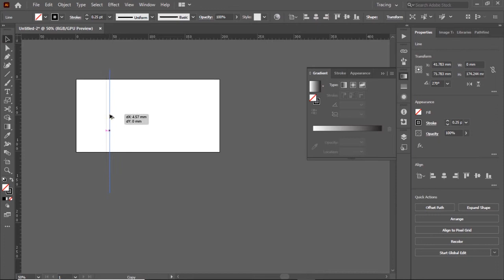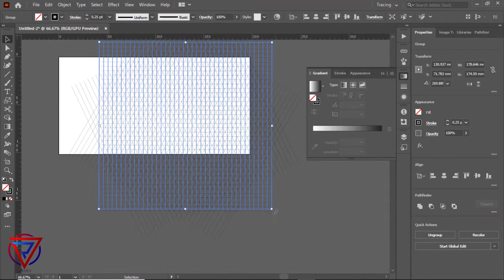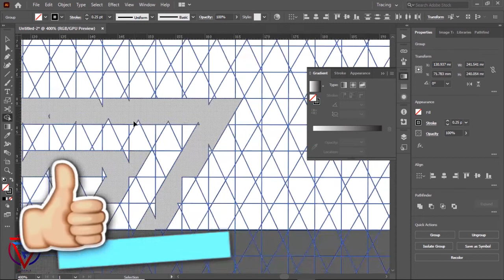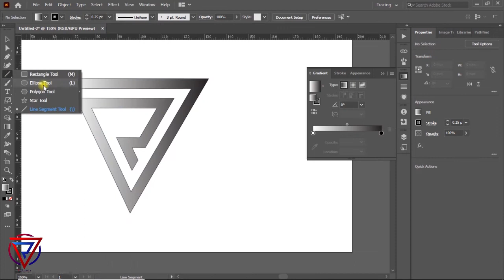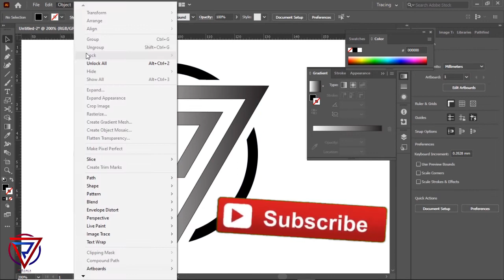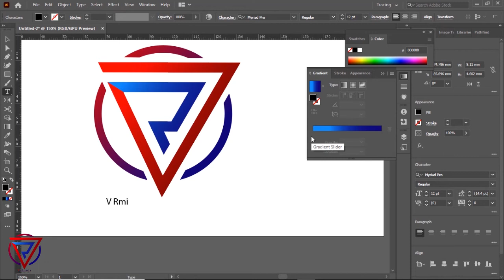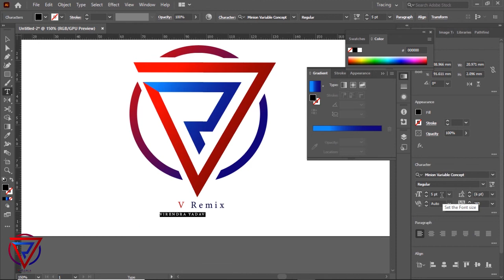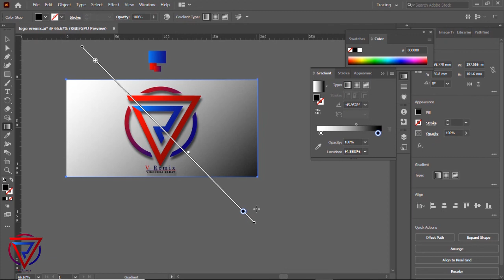logo design illustrator tutorial V REMIX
logo design illustrator tutorial
logo design V REMIX
illustrator tutorial /// ///